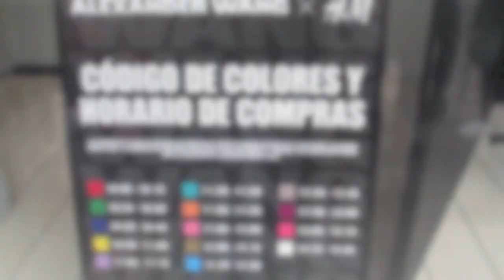Alexander Wang x H&M Haul & compritas Madrid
Mi primer Haul! Espero que os guste, aun que os confieso que yo he quedado poco satisfecha con el resultado del video... el dia que lo grabe estaba enferma, solo hay que verme la cara, y se me ve muuuy espesa... Espero que los siguientes sean mejores! Mua!